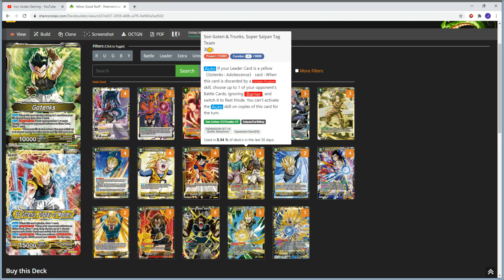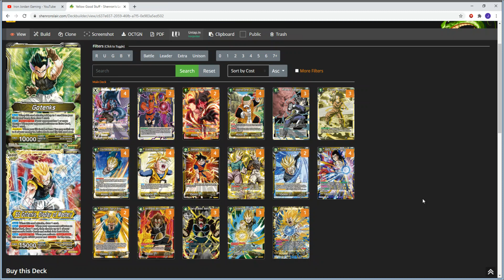Yellow Gotenks Good Stuff Deck List! Dragon Ball Super Card Game!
Tonight, we come back from my break to talk about one of my favorite decks, Yellow Gotenks!